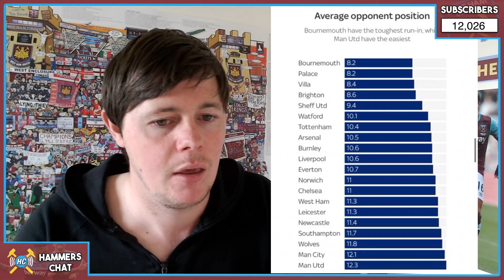Tomas Soucek WILL leave if we are relegated!!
Geo discusses the news around Tomas Soucek as the return of the Premier League gets nearer